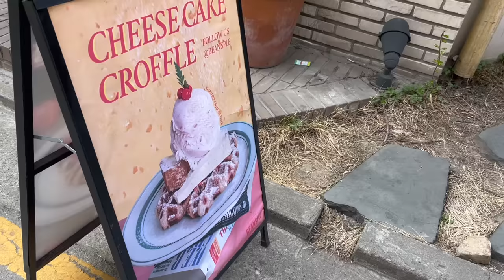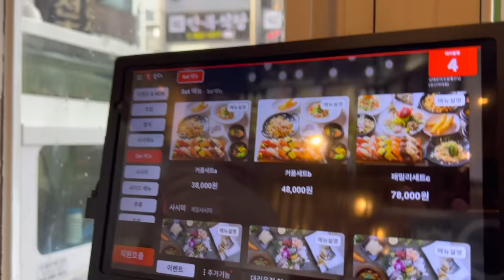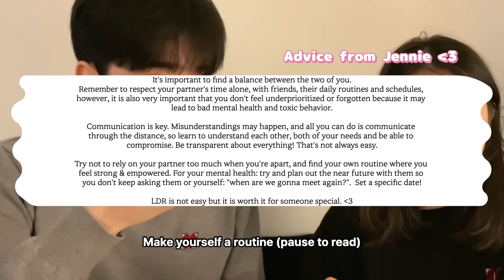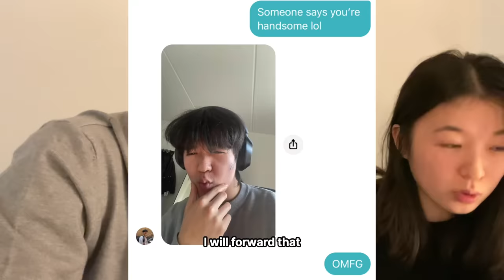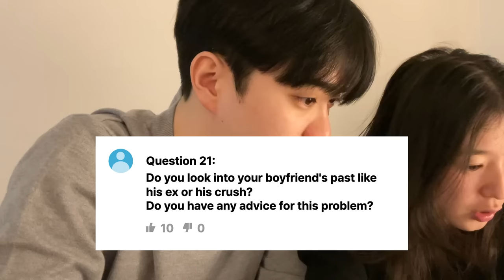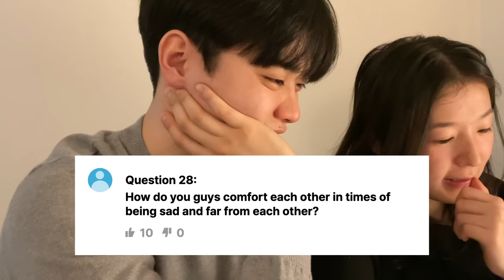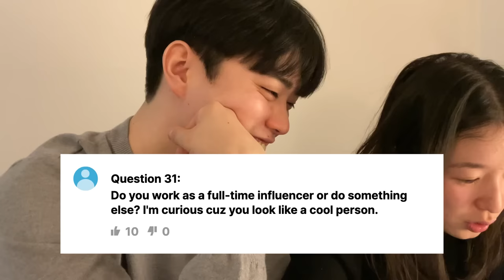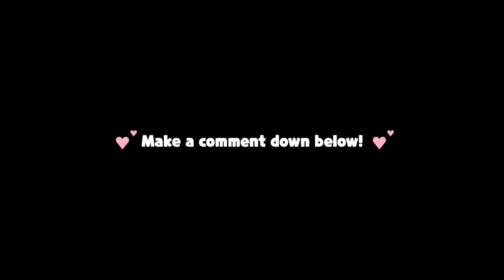My boyfriend Cried for me on his Birthday... | Q&A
Hope you enjoyed the video & see you soon! LOVE YA!

Jenniferwohner
Esfpdesigner
Robin.wohner

Couple Instagram:
dk_sk_couple

Youronlyjen